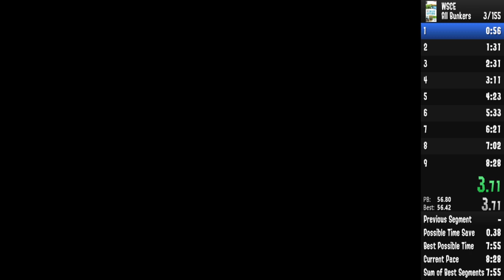[WR] Wii Sports - Golf: All Bunkers in 8:18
For Wii Series League Month 9. Got overall WR too that's cool ig